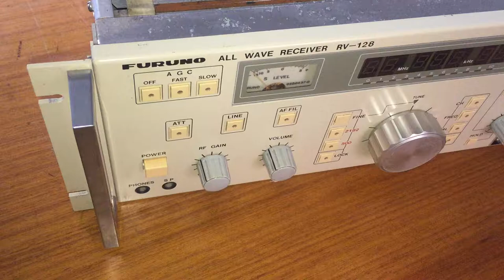FURUNO Marine Radio All Wave Receiver RV-128, 100 KHz - 40 MHz